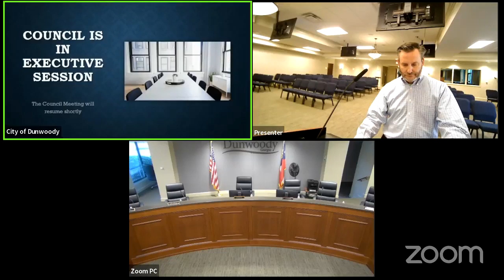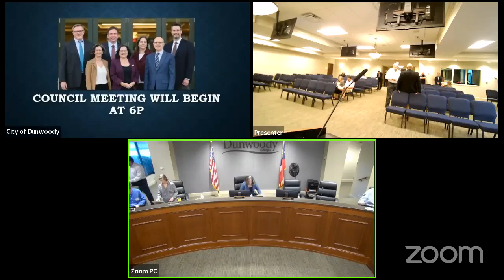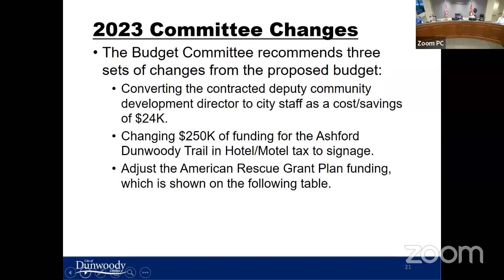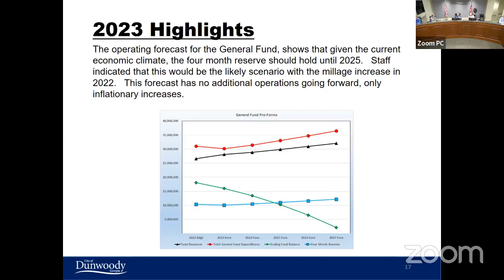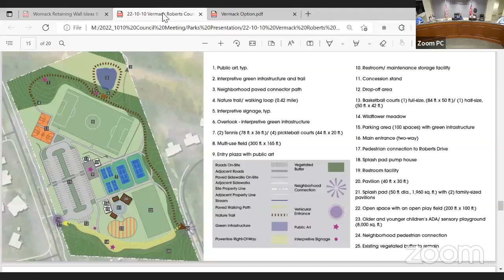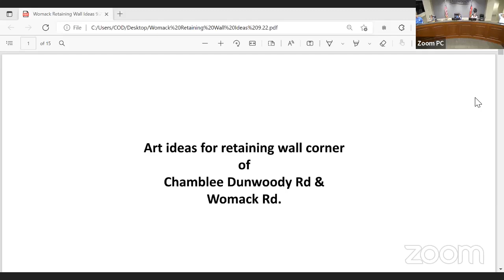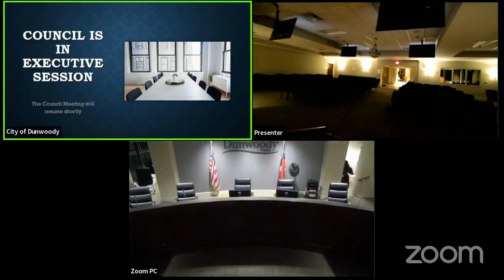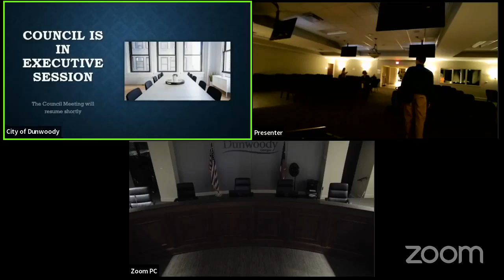Dunwoody City Council meeting for October 10, 2022